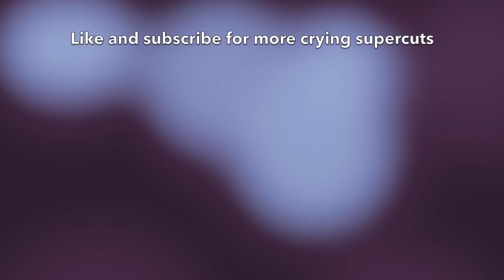Liza Soberano Crying Supercut #3 - Bagani (2018)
Crying scenes: 52 / Scenes with running tears: 43 / Tears shed: 174
Liza Soberano stars as Ganda in the Filipino drama Bagani.

Timestamps:
0:00 - Episodes 1-23
2:05 - Episodes 27-59
4:53 - Episodes 65-96
7:40 - Episodes 103-106
11:22 - Episodes 107-116